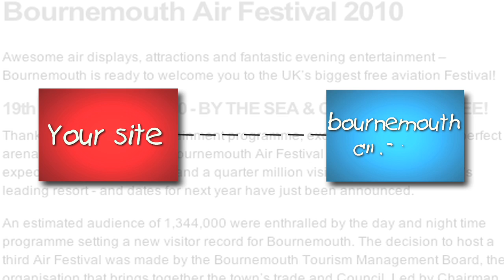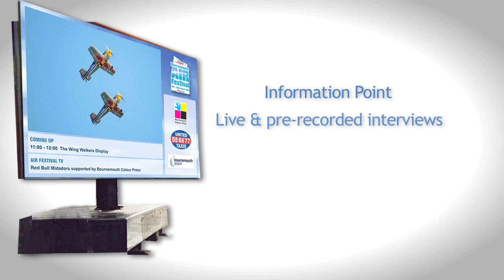Get Involved with the Bournemouth Air Festival 2010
All the latest info on the exciting new editions to this year's festival line-up, as well as promising sponsorship opportunities and all the ways you can get involved.